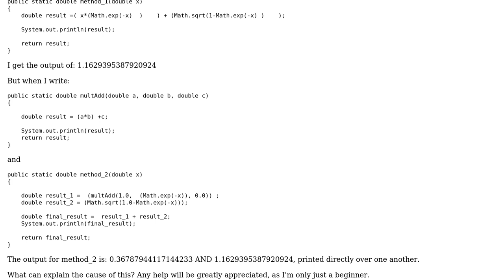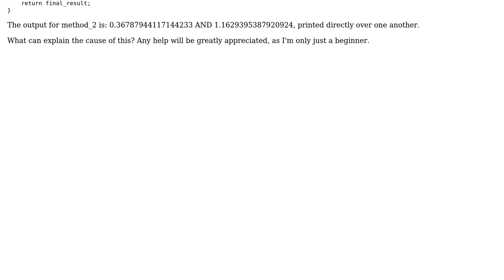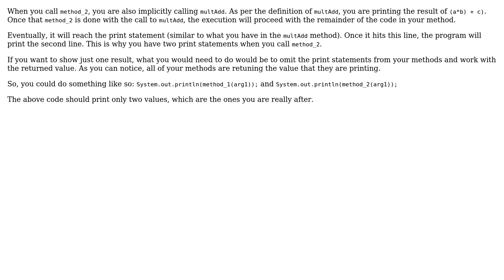Why does this method return 2 values if I only ask for one and there is no sort of conditional...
Software Engineering: Why does this method return 2 values if I only ask for one and there is no sort of conditional statement anywhere?

With thanks & praise to God, and with thanks to the many people who have made this project possible! You are responsible for your own actions.